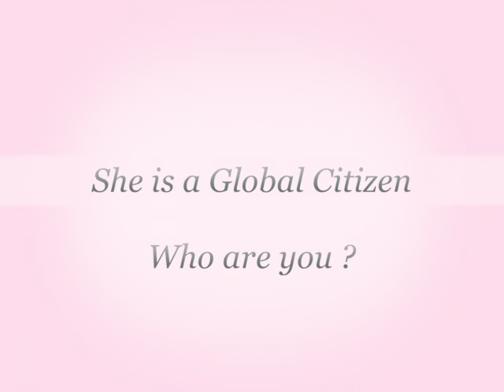Globa Citizen #4 : Nadia BENSLIMANE